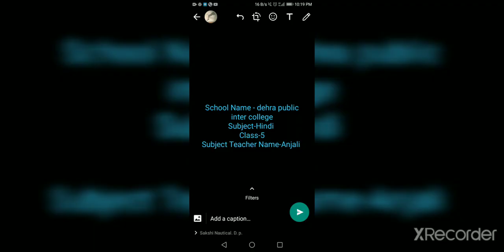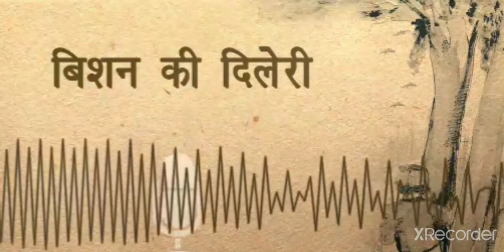13/8/20 class 5 hindi chapter 15